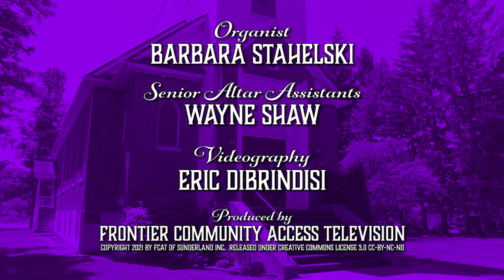Holy Name of Jesus Palm Sunday - April 11, 2022